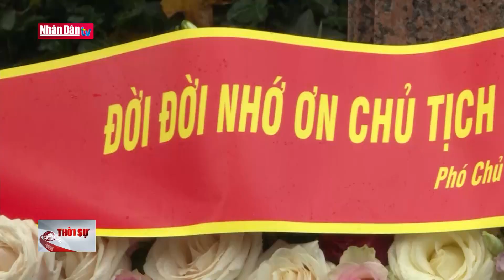Phó Chủ tịch nước Võ Thị Ánh Xuân dâng hoa tại tượng Bác Hồ ở Pháp | Tin chính trị cuối ngày 22/11